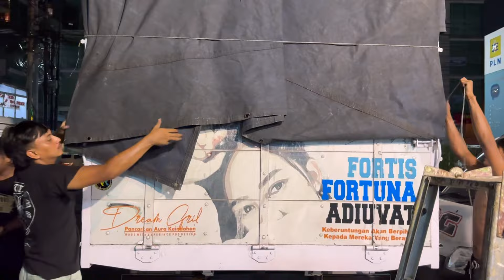GARA2 DRIVER NGINEP ‼️MUATAN FULL SAMPAI TINGGI